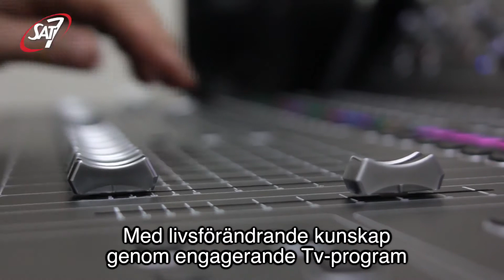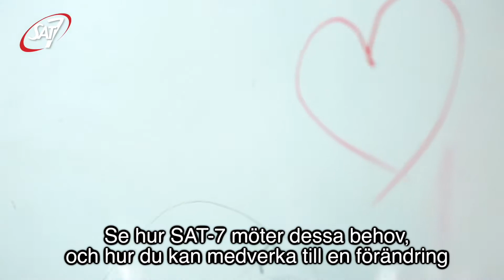SAT-7 Week Of Prayer 2017 - Swedish